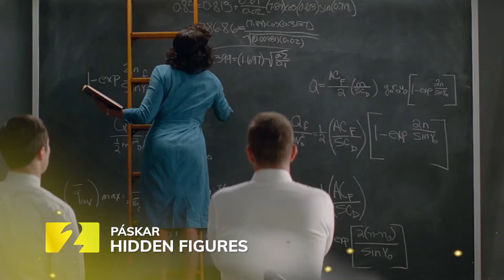Stöð 2 - Páskar 2018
Notalegt skal það vera um páskana. Frábærar bíómyndir og talsettar teiknimyndir þar verður eitthvað fyrir alla á Stöð 2 um páskana.